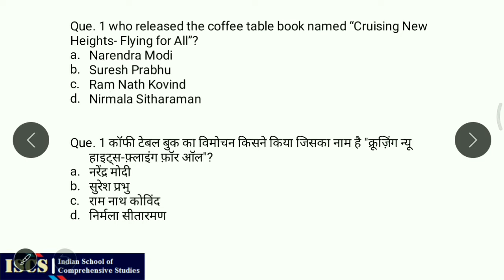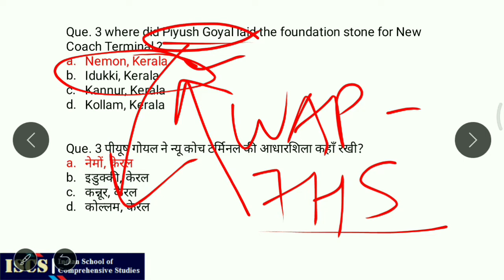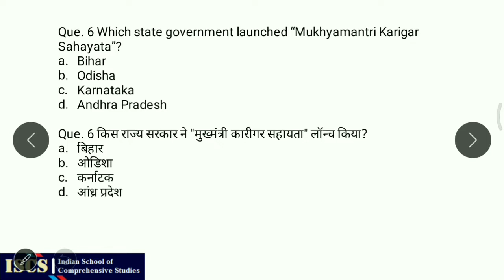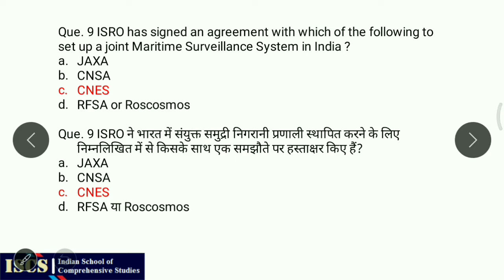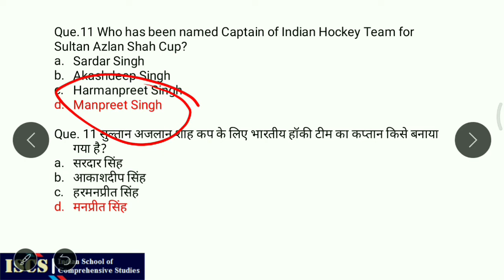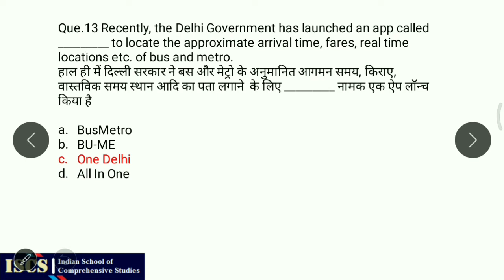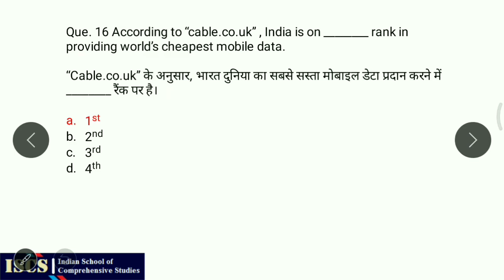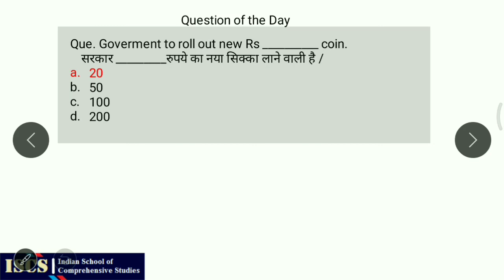CURRENT AFFAIRS - 8TH MARCH'19 (BY SURAJ BAGHEL-ISCS) II RAILWAYS, SSC: CGL/CHSL, CDS, etc.